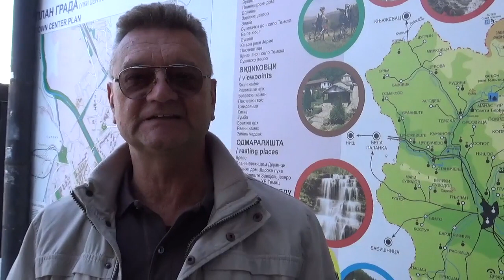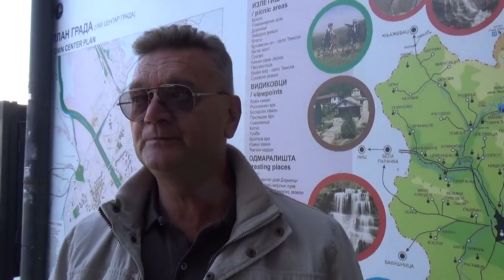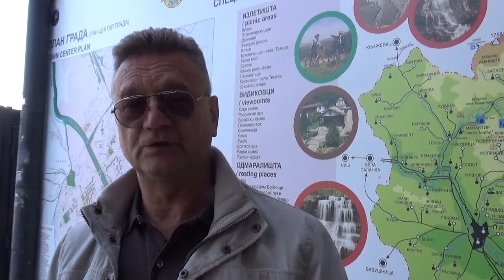Dragan Novaković, TO Pirot - o budućim nastupima na sajmovima turizma, 15.11.2022, Pirot